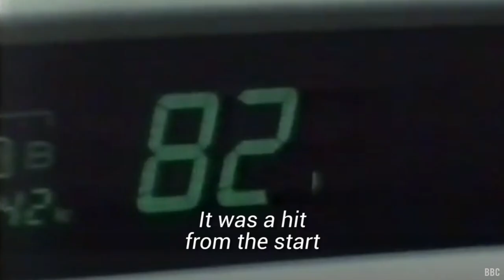The interesting history of electric cars 🚗⚡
Electric cars have a long history that dates back to 1828. In fact, in 1900 they made up about a third of all cars produced in the United States. 🚗⚡